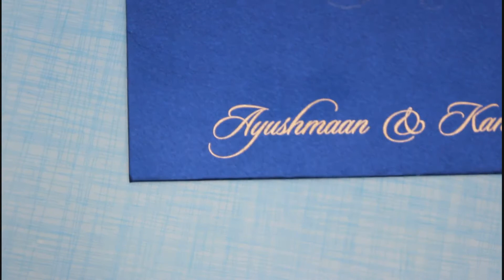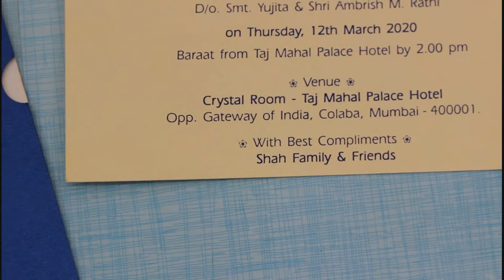KRC0314B - The Enthralling Blue Coloured With Golden Designed Wedding Invitation Card.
Explore the Enthralling Blue Coloured With Golden Designed Wedding Invitation Card.

for more cards .